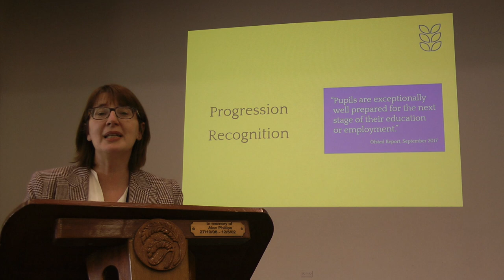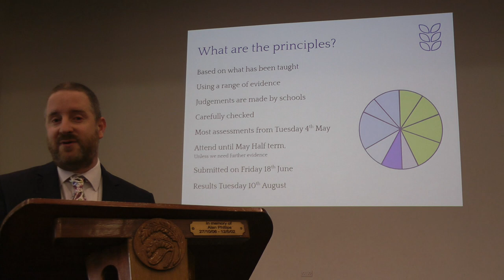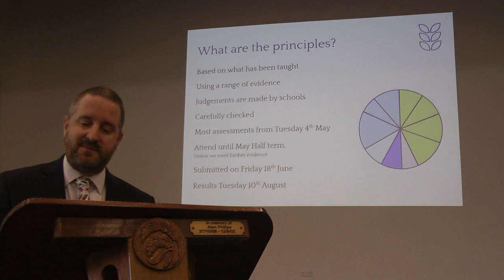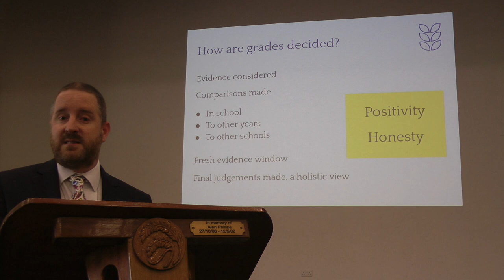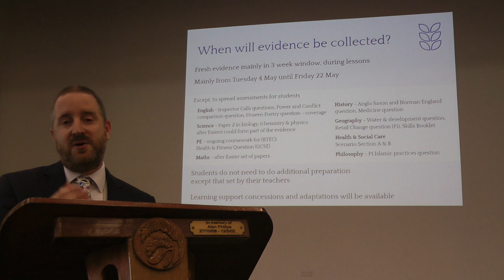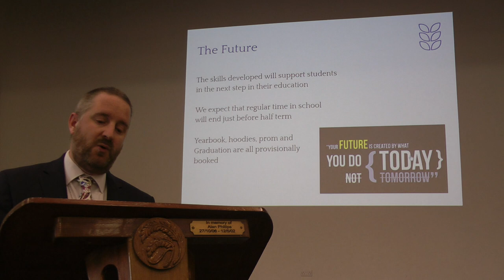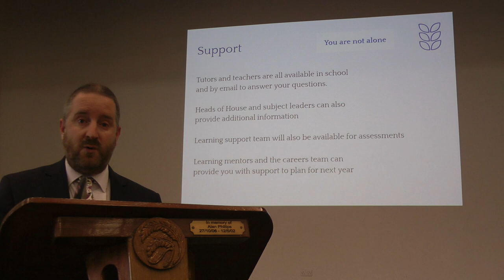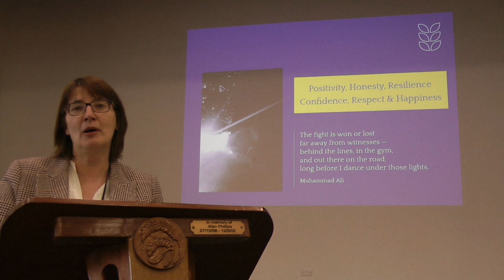Thomas Gainsborough School Awarding Grades in 2021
More information and a copy of the presentation slides is available